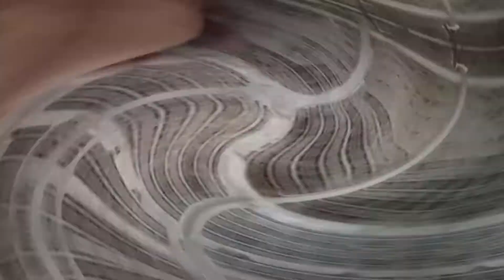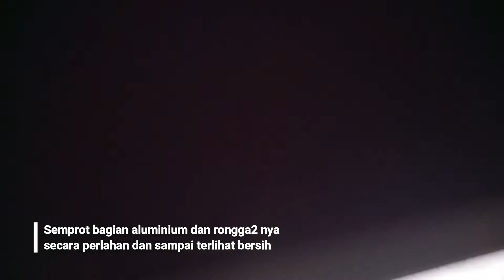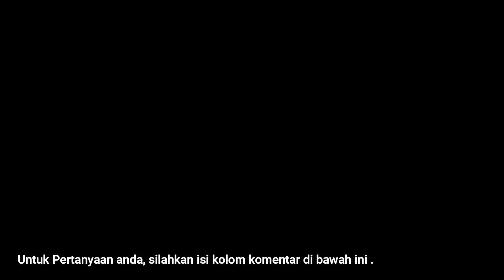Cara mencuci AC Tips Membersihkan AC sendiri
cara mencuci ACatau tips Membersihkan AC Rumah sendiri
caranya sangat mudah dan gampang, dengan peralatan seadanya, kita mampu untuk mencuci ac rumah kita sendiri, sehingga menghemat uang untuk biaya perawatan ac rumah kita.